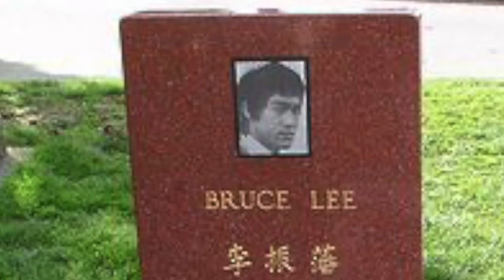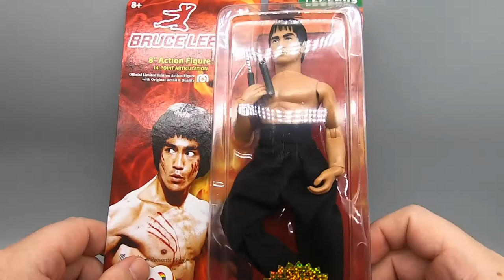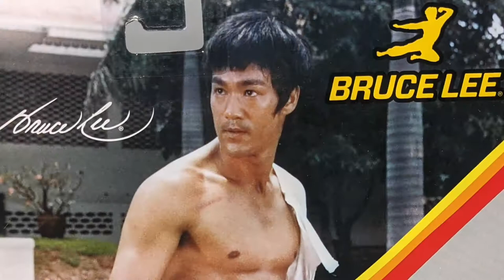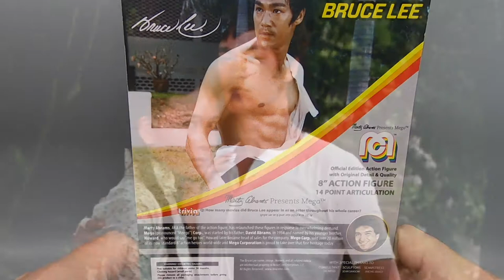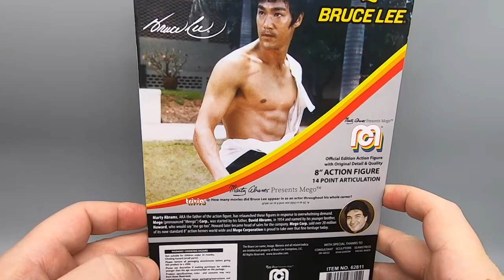Mego Bruce Lee - The Dan Classic Show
Martial Arts Month continues with yet even more MEGO! It's Mego Bruce Lee from 2018. You know the drill. Is this Mego figure worth the dough? FIND OUT NOW!